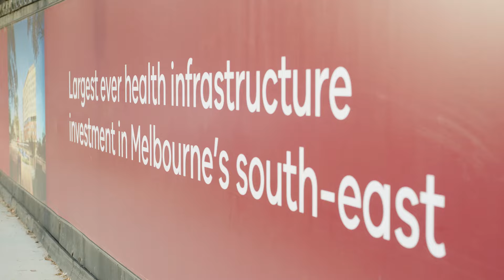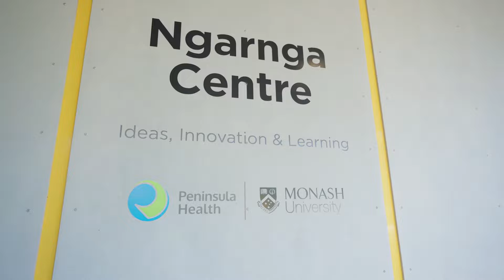Healthy Lives Strategic Plan 2028 - Peninsula Health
Healthy lives for everyone.

Our Strategic Plan 2028 outlines our focus on innovating and creating sustainability in everything we do, while delivering compassionate care for our community.